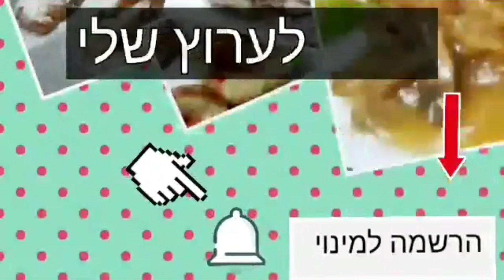דג ברמונדי מהיר כמו במסעדות Berramundi fish טעים מטבח בקלי קלות ליהי קרויץ